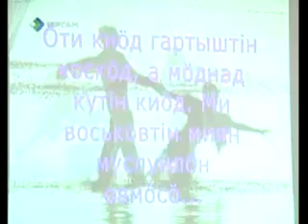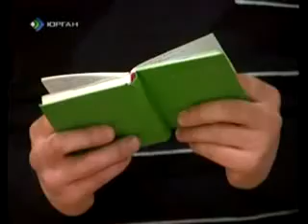Миян Йоз 28-04-2010 (2я часть)